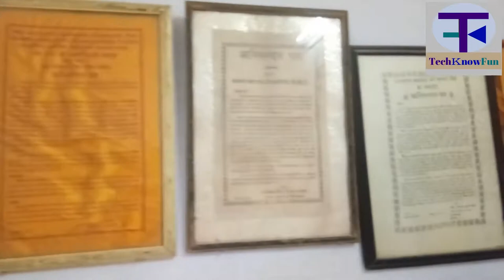Rajasthan safari -Ep 2 | History of junagarh fort - Part 3 | Bikaner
Namaskaar Dosto, is video mein maine app se bat ki h Rajasthan safari -Ep 2 | History of junagarh fort - Part 3| Bikaner